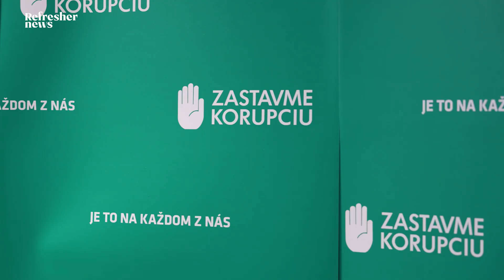Liliana si ostrihala vlasy, kvôli kamarátke s rakovinou (FÉROVÝ ČIN ROKA)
Boli sme sa pozrieť na odovzdávaní cien Férový čin roka, ktoré vzniklo v spolupráci s nadáciou Zastavme korupciu. Predstavujeme ti mladých finalistov, ktorým nechýba odvaha a cit pre spravodlivosť. Aj vďaka nim je naša krajina lepšia.❤️🌎
Nezabúdaj, nikdy nie je neskoro preukázať svetu férovosť a odvahu!

Moderovala: Bakoška
Produkcia: Monika
Kamera & strih: Maco